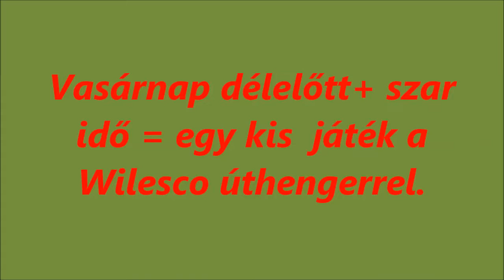R.K.V.t.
Az én kerti vasutam.  Kiegészítője, vagy tartozéka. A Wilesco  úthenger.
     A szar időre való tekintettel az előszobában,